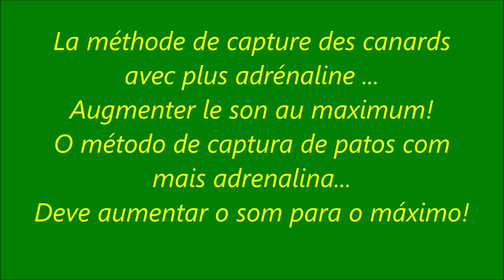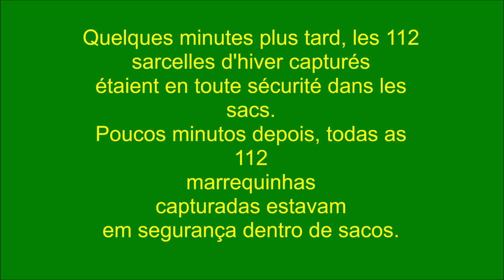Canon filet EVOA19Nov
Canon lance filet pour capturer canards, à EVOA, en Novembre de 2019
Redes de canhão para captura de patos, no EVOA, em novembro de 2019